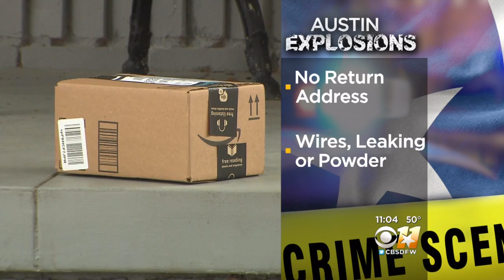DPD Issues Bulletin About Suspicious Package Protocol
Here in North Texas, officials with the Dallas Police Department have issued a warning similar as their counterparts in Austin after a series of deadly package explosions there.